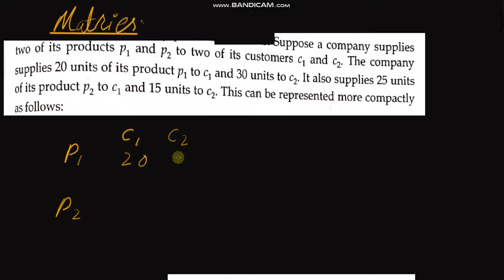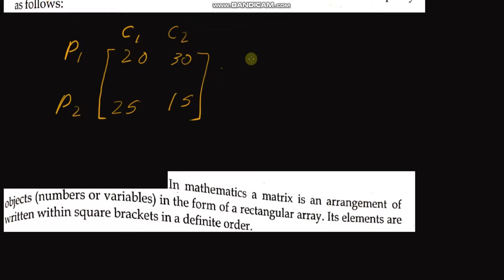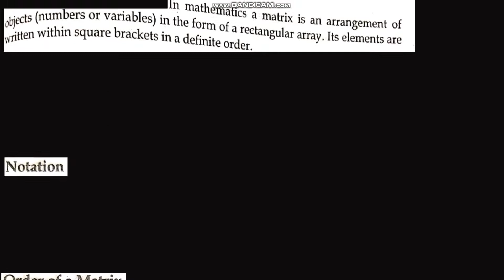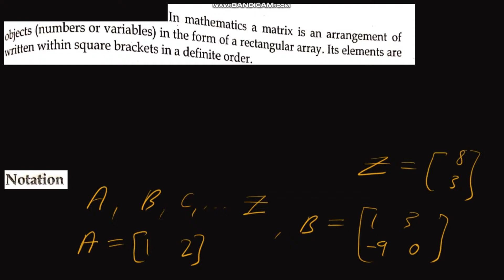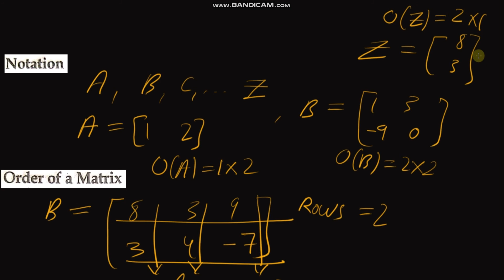Introduction, definition, concept, notation and order of matrix. (Urdu/Hindi)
In this video, I have covered ''Introduction to matrices, definition of matrices, concept of matrices, Notation of matrices, Order of matrices''.